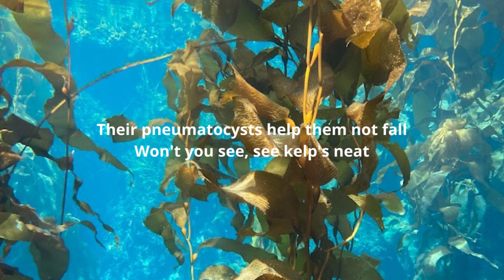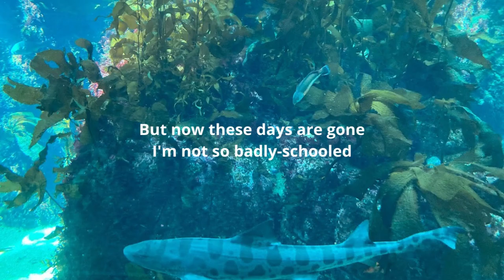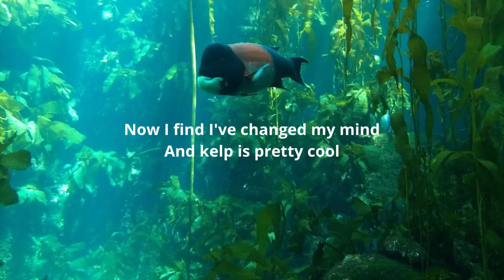Kelp!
A parody of Help! by The Beatles about kelp and why it's fantastic!

This was created in appreciation for Underwaters Forests: Kelp Ecosystems class on Athena's Advanced Academy. It's a great class - I highly recommend it!! Professor Emma is the best!

All photos were taken at the Monterey Bay Aquarium.